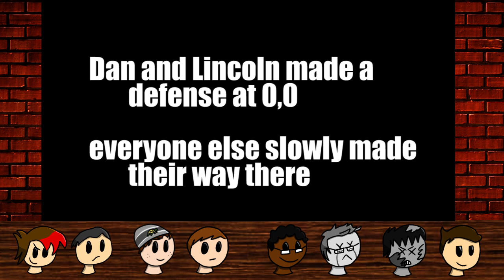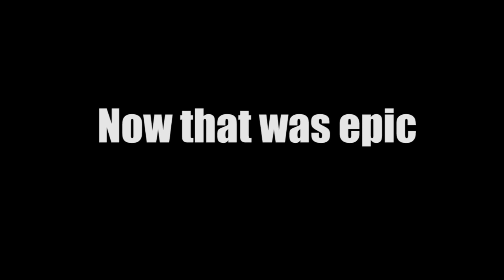Roily's Minecraft Battle Royale Mini HC! (Ft. Stroodles!)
this be a large bruh moment

pickle